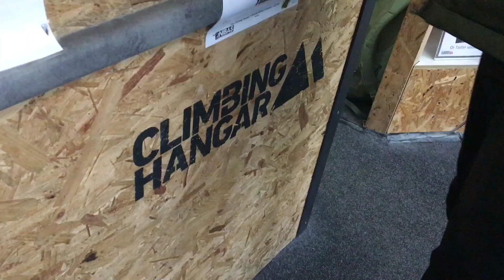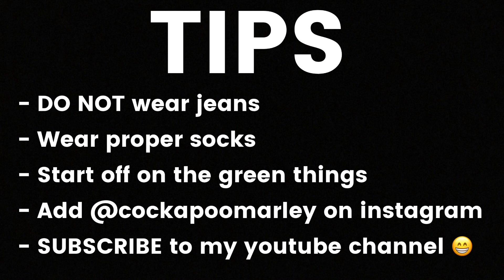Liverpool Climbing Hangar TIPS